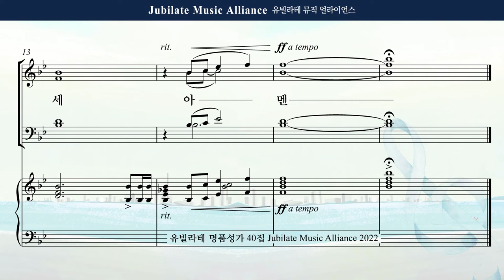[유빌라테 Special Edition 40집] 31. 최지은 - 입례송 Alto